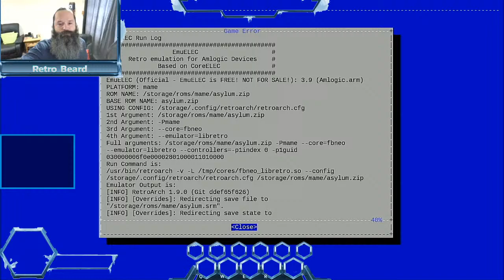Retro Beard Testing His Super Console X! Part 38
Retro Beard plays some more on his wonderful Super Console X!
If you wish to support or tip me then please go
If you want a Super Console X just like mine then I will get a small kickback from this. Thank you.